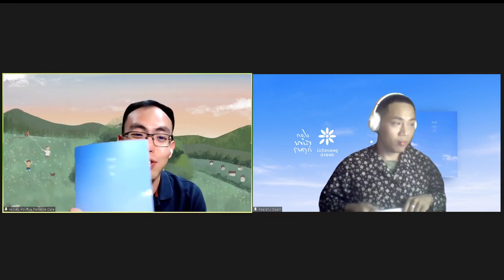[ห้องเรียนให้คำปรึกษา] Palliative Care สำหรับสมุดเบาใจ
เบาใจ Community
ห้องเรียนให้คำปรึกษาเครื่องมือของ Peaceful Death
🌼 Palliative Care สำหรับสมุดเบาใจ📖
⭕  สำหรับผู้ที่สนใจใช้สมุดเบาใจเพื่อพูดคุยวางแผนการดูแลล่วงหน้า และเสริมความรู้การดูแลแบบประคับประคอง
✏️เตรียมคำถามเพื่อ ปรึกษาพูดคุยกัน
มีคำถาม ข้อสงสัยในการใช้งาน สิ่งที่อยากรู้ อยากแชร์ อยากแบ่งปัน มาร่วมสนทนากันในห้องเรียนให้คำปรีกษาฟรีของ Peaceful Death